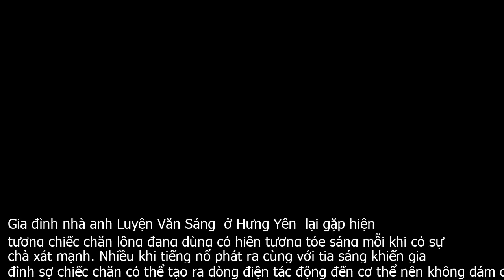Mùa đông về, vì sao nhiều người có hiện tượng “điện giật”? Có cách nào gi.ảm tránh không?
Vào những ngày trời lạnh, thời tiết hanh khô, nhiều người có hiện tượng điện giật. Các chuyên gia cho rằng đây là hiện tượng tĩnh điện.Liệu hiện tượng này có gây nguy hiểm hay không và làm thế nào để giảm thiểu tĩnh điện?Chị Nguyễn Thị Thanh Thanh  ở Hà Nội  kể, vào những ngày hanh khô gần đây chị thường hay có hiện tượng mặc áo len hay va chạm vào vật gì bằng kim loại cũng thấy có tiếng nổ lét đét. Đôi khi người thân cũng ngại va chạm vào chị vì khi đó có cảm giác người chị bị điện giật.Nên ngâm quần áo với xả để hạn chế xảy ra hiện tượng tĩnh điện. Ảnh minh họaGia đình nhà anh Luyện Văn Sáng  ở Hưng Yên  lại gặp hiện tượng chiếc chăn lông đang dùng có hiện tượng tóe sáng mỗi khi có sự chà xát mạnh. Nhiều khi tiếng nổ phát ra cùng với tia sáng khiến gia đình sợ chiếc chăn có thể tạo ra dòng điện tác động đến cơ thể nên không dám dùng chiếc chăn đó.Cách đây ít ngày, mạng xã hội cũng đã xôn xao trước chia sẻ của một bà mẹ phải đeo găng tay cao su đi ngủ vì gặp phải hiện tượng tĩnh điện. Người phụ nữ này không dám gần chồng, con vì chạm vào là chị bị giật. Sau chia sẻ của người phụ nữ này, rất nhiều người lo lắng về hiện tượng tĩnh điện.Trao đổi với PV Báo Gia đình và Xã hội, PGS.TS Nguyễn Trường Luyện – nguyên giảng viên Viện vật lý kĩ thuật  Đại học Bách Khoa Hà Nội  cho rằng, vào những ngày trời lạnh, thời tiết hanh khô, quần áo, chăn có thể lóe sáng, khi co kéo sẽ thấy có tiếng nổ lách tách khiến nhiều người lo sợ.Ngoài ra, khi nhiệt độ bắt đầu giảm cộng với sự ma sát của cơ thể, quần áo cứ dính chặt vào người hay có người gặp tình trạng đột nhiên thấy giật điện tanh tách khi vô tình chạm vào nắm cửa, chạm vào đồ vật kim loại…Đây đều là hiện tượng tĩnh điện. Nguyên nhân dẫn tới hiện tượng này có nhiều, việc mặc nhiều đồ mùa đông ấm mồ hôi ra nhiều cũng là một yếu tố để tạo ra tích điện.Trong quá trình tiếp xúc, sự ma sát sẽ làm điện tích chuyển từ vật này sang vật kia dẫn tới trên một vật sẽ thừa điện tích dương, trên vật kia sẽ thừa điện tích âm. Giữa dương – âm tiếp xúc với nhau thì có hiện tượng phóng điện.Khi mà tiếp xúc với kim loại – vật liệu dẫn điện nên có hiện tượng này bởi một bên tích điện dương như vải quần áo, bên kia là tích điện âm nên phóng điện.Tuy nhiên, hiện tượng này không gây ảnh hưởng đến sức khỏe con người nên mọi người không nên quá hoang mang. Dòng điện do quá trình tĩnh điện tạo ra điện trường rất yếu không gây ảnh hưởng đến chết người, hay ảnh hưởng đến sức khỏe, PGS.TS Nguyễn Trường Luyện nhấn mạnh.Theo PGS.TS Trần Hồng Côn  Đại học Tự nhiên Đại học Quốc gia Hà Nội , tĩnh điện là hiện tượng xảy ra do mất cân bằng điện tích trên bề mặt của một vật liệu. Khi tiếp xúc, sự ma sát có thể gây ra hiện tượng tĩnh điện.Một số hoạt động mà chúng ta có thể nhận thấy rõ sự mất cân bằng điện tích là trong lúc mặc hoặc co kéo quần áo, chải đầu bằng lược nhựa hoặc một số hành động cọ xát khác.Hiện tượng tĩnh điện không gây nguy hiểm. Chưa có một báo cáo khoa học hay trường hợp nào về mức độ ảnh hưởng nghiêm trọng của hiện tượng này cả.Khi độ ẩm xuống thấp trong những ngày hanh khô, cùng với sự ma sát với cơ thể hay giữa các sợi vải sẽ tạo một lượng điện vô cùng nhỏ chỉ đủ tạo tiếng nổ lét đét hay có tia sáng nhỏ lóe lên. Nó không thể gây giật chết người như nguồn điện lớn.Mặc dù tĩnh điện không gây nguy hiểm cho cơ thể nhưng sẽ gây khó chịu, để khắc phục các hiện tượng này, các chuyên gia khuyên mọi người nên chú ý  Tăng cường độ ẩm cho không khí  Độ ẩm cao sẽ giảm sự tĩnh điện nên mọi người hãy tăng cường độ ẩm trong không khí.Trong ngày hanh khô, nhiều khi độ ẩm xuống dưới 20 percent  như những ngày qua, mọi người có thể dùng máy phun sương tạo ẩm. Độ ẩm tăng, hạn chế được hiện tượng nổ tanh tách khi có sự ma sát, hạn chế tĩnh điện.Sử dụng quần áo chất liệu cotton  PGS.TS Nguyễn Trường Luyện cho rằng, với quần áo, chăn… tĩnh điện thường sẽ gặp phải nhiều hơn vì quần áo chứa nhiều sợi tổng hợp.Hiện tượng tích điện mùa đông ở quần áo không ảnh hưởng gì tới sức khoẻ hay cơ thể nhưng chúng sẽ làm bạn cảm giác khó chịu mỗi khi ra đường. Để tránh hiện tượng khó chịu này, mọi người nên sử dụng quần áo có chất liệu vải tự nhiên như cotton.Những loại quần áo có chất liệu sợi tổng hợp như polyester, nylon có thể dễ dẫn tới tĩnh điện.Bên cạnh đó, mọi người có thể khắc phục bằng cách ngâm quần áo với nước xả vải cũng có thể giúp làm mềm quần áo, ngăn ngừa tĩnh điện. Hoặc nếu không, mọi người có thể cho một chút giấm vào khi giặt đồ cũng sẽ có hiệu quả làm cho quần áo khi mặc không bị dính bết vào người. Quần áo khi phơi nên để khô tự nhiên thay vì sấy khô đồ bằng máy sấy.Giữ ẩm cho cơ thể bằng cách thoa kem dưỡng ẩm thường xuyên  Da khô không chỉ gây mất thẩm mĩ khi trên da luôn trắng xóa các lớp vẩy mà còn ngứa ngáy khó chịu và rất dễ có hiện tượng tĩnh điện.Mọi n